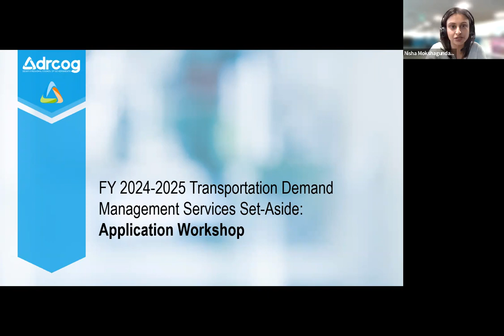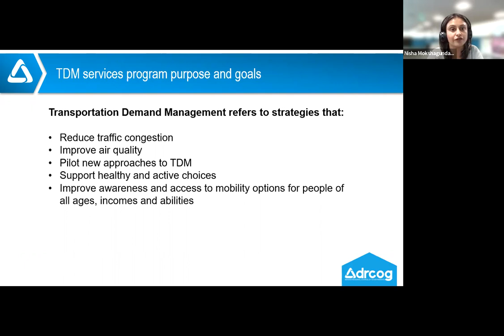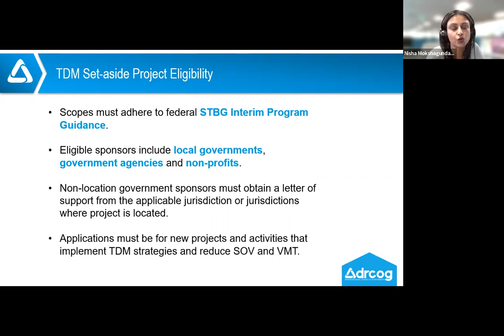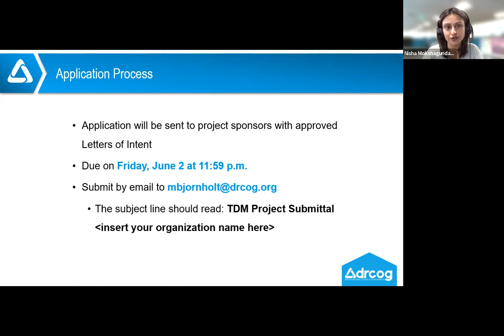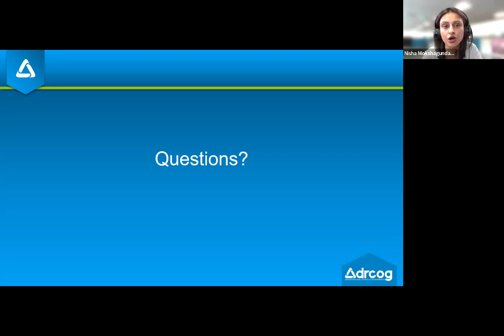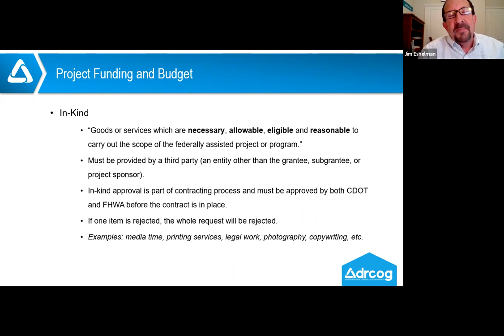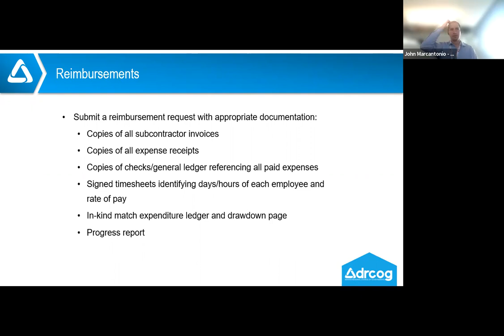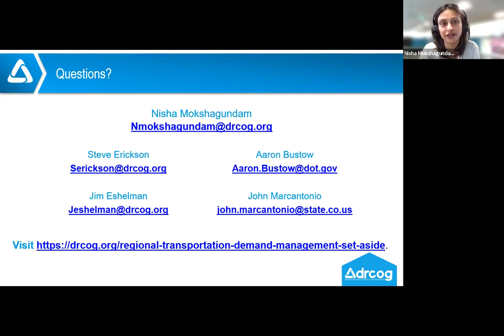Transportation Demand Management Improvement Program Set-Aside Application Workshop | Apr. 12, 2023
The complete audio and visual recording of the Denver Regional Council of Governments Transportation Demand Management Improvement Program Set-Aside application workshop held on April 12, 2023.